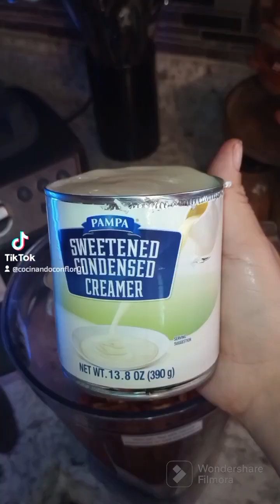Atole Casero De Nuez